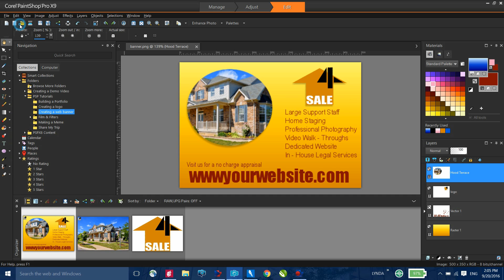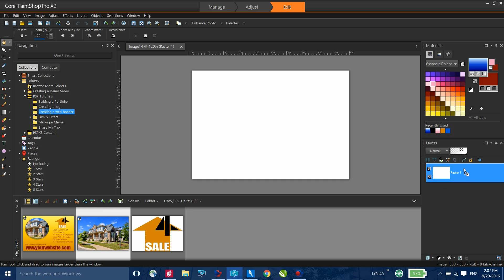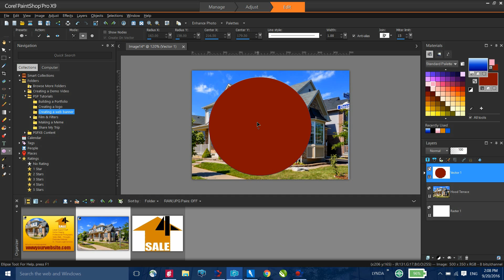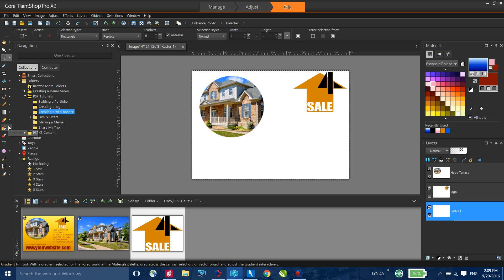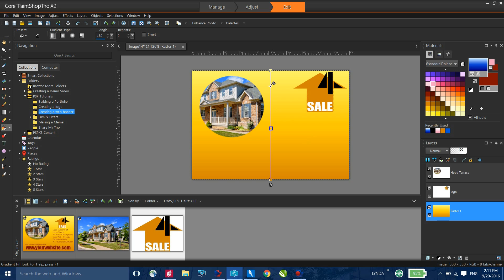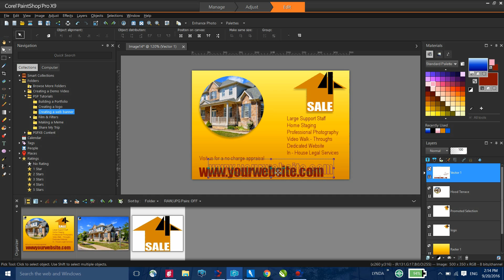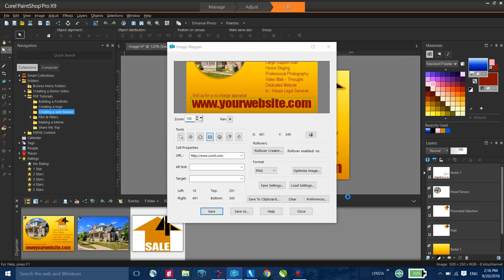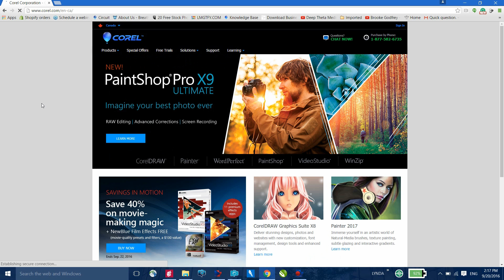Creating a Web Banner in PaintShop Pro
Web banners are a great way to add visual interest and highlight special products and promotions on your website, or advertise your company on other websites. You don’t need a graphic designer to do this – all the tools you need are in PaintShop Pro.

In this tutorial we’ll walk you through the following steps:
- Using the new document presets to select a standard banner size and format
- Adding multiple images (like photos and logos) to your banner
- Creating an HTML file with web links using the Image Mapper